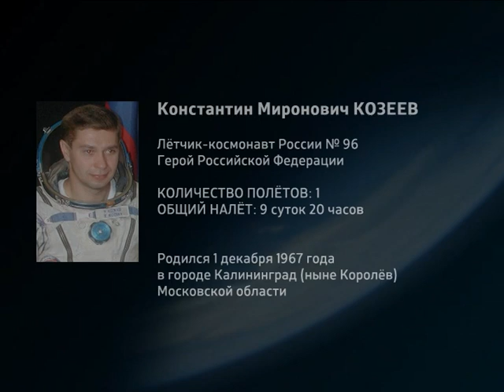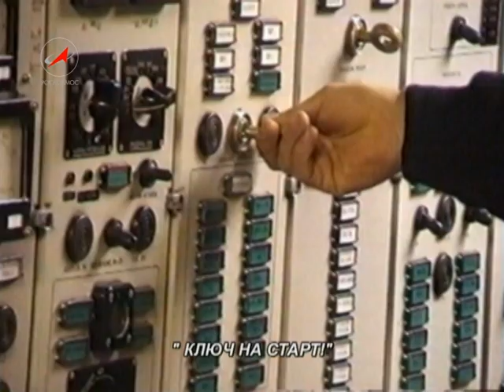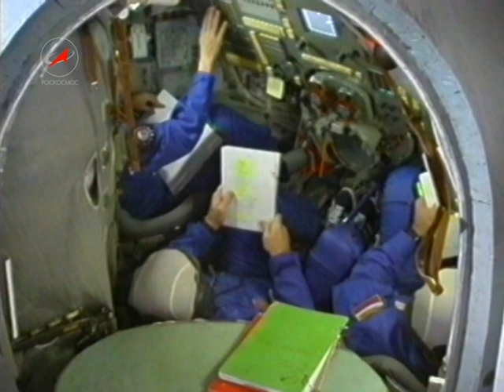Космонавт Константин Козеев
Энциклопедия "Космонавты". Космонавт России № 96.
Козеев Константин Мирович
Родился 1 декабря 1967 года
Статус - космонавт РКК «Энергия», 13-й набор
Порядковый номер - 410 (96)
Количество полетов - 1
Продолжительность полета - 9 суток 20 час 00 минут 25 секунд
Первый полет: с 21 по 31 октября 2001 года в качестве бортинженера-2 второй экспедиции посещения МКС вместе с В.Афанасьевым и Клоди Андре-Деэ (Эньере) (Франция). Стартовал на ТК «Союз ТМ-33», возвратился на Землю на ТК «Союз ТМ-32».
Общий налёт - 9 суток 20 часов